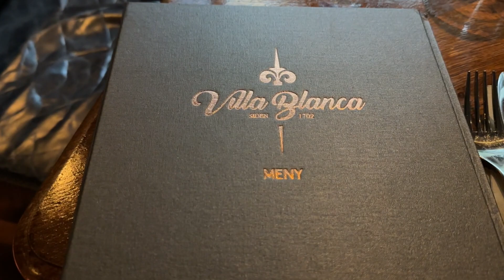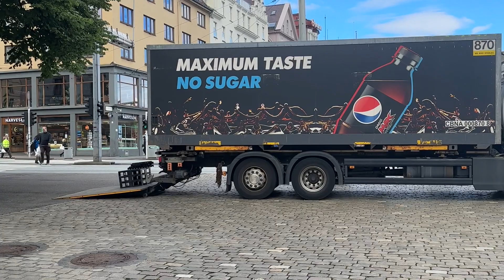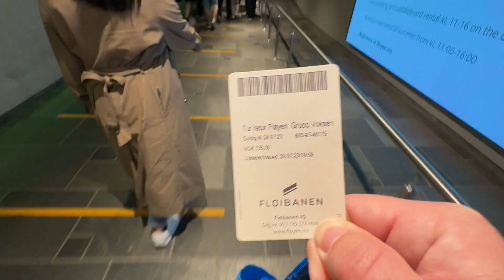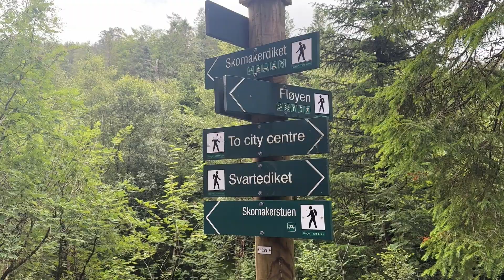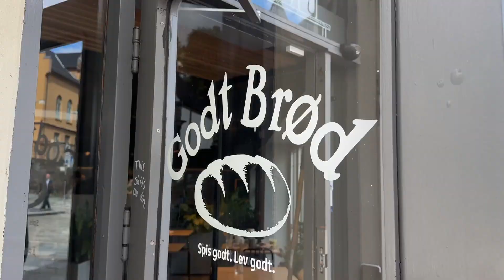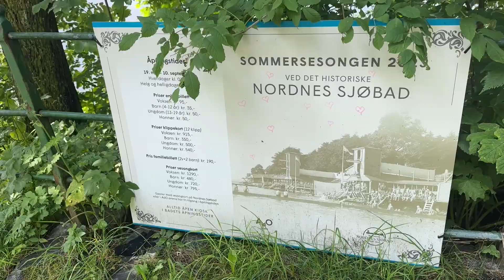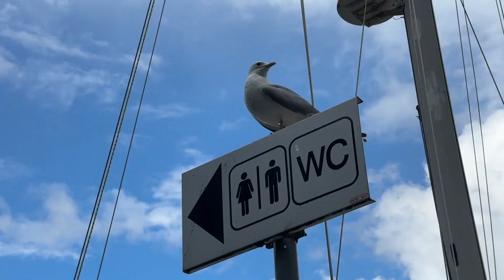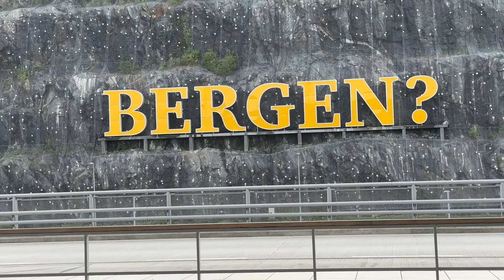10 Minutes in Bergen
10 Minutes in Bergen.

July 2023.

We conclude our European adventure in Bergen, Norway. After an evening's arrival in the city, we head to dinner before resting up for our full day in the city. In the morning, we tour through the city before taking a Funicular ride to the top of the mountain. Then we head out on an adventure to find our last swimming spot of our Scandavaian voyage. It was a great conclusion to a trip we will remember forever.

Original outro music by me.